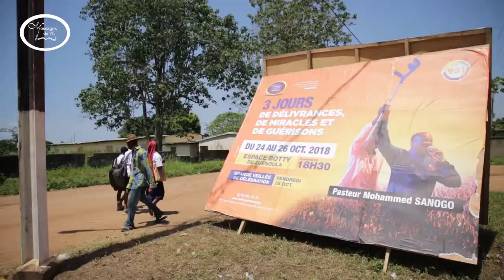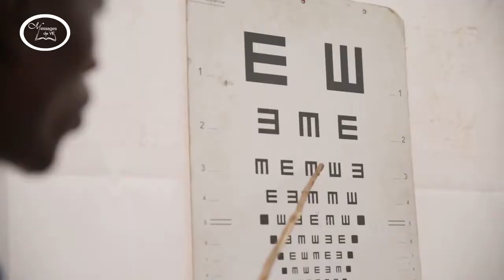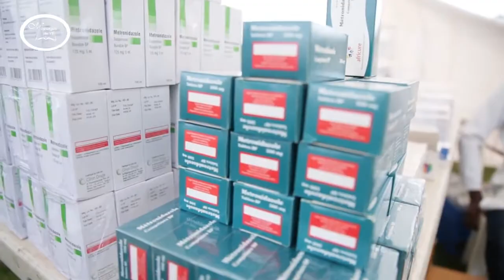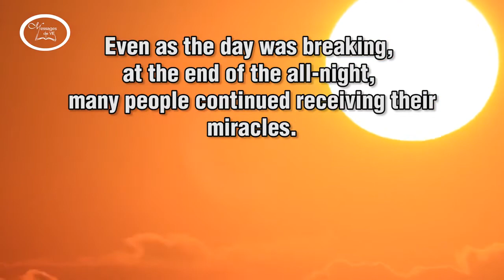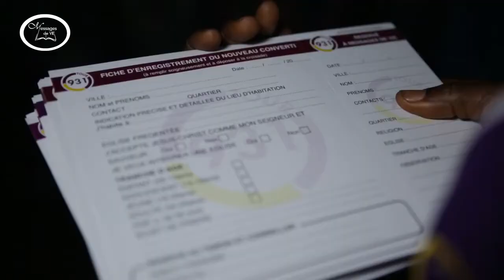TOUR 931 à Zuénoula Anglais